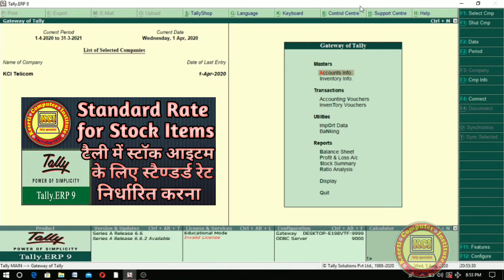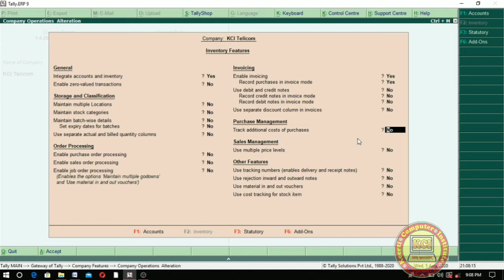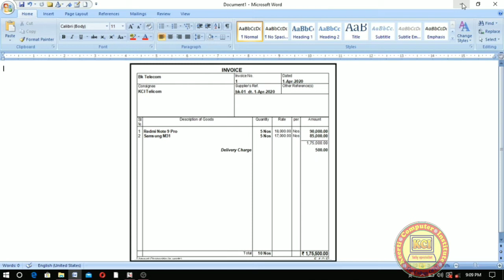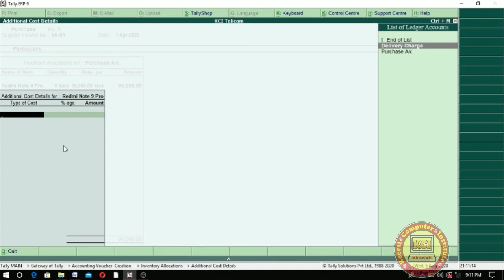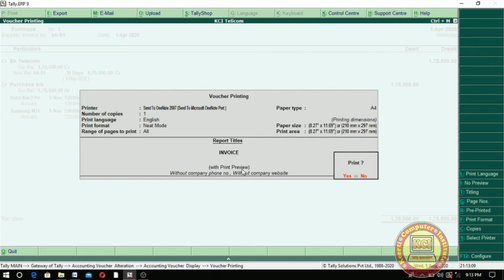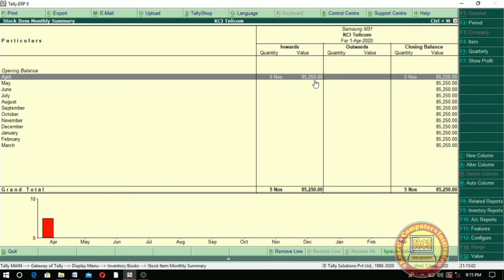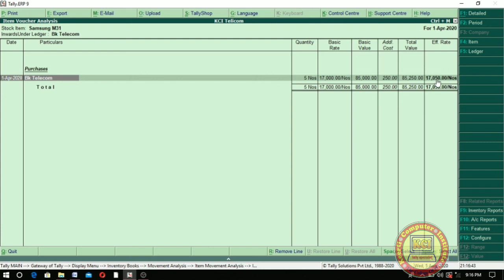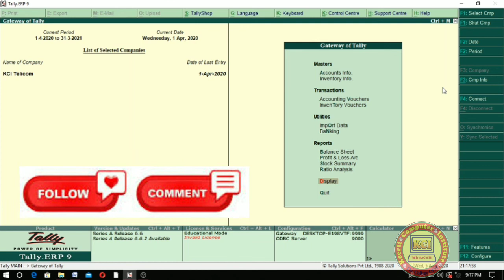Track Additional Costs of Purchase in Tally.Erp9, खरीद पर अतिरिक्त खर्चों की इंट्री।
Track Additional Costs of Purchase in Tally Erp9, खरीद पर अतिरिक्त खर्चों की इंट्री। How to use track additional costs of Purchase in tally erp 9.this class learn how to activate and use complete track additional costs of Purchase and display complete report and print Additional costs bill in tally. Erp9. Dear student aap sabhi ko hamare dwara chalai ja rahi computer online classes ko padhne ke liye  mere  channel kci tally specialist ko subscribe kare video ko like kare ttha share jarur kare jisse jyada se jyada log is free class ki suvidha prapt kar paye ttha new video notification ke liye bell icon ko jarur press kare.isme niche tally class ke last  sabhi videos ka link de rhe hai jis bhi video ko dekhna ho link par click karke aap dekh sakte haiThank you..